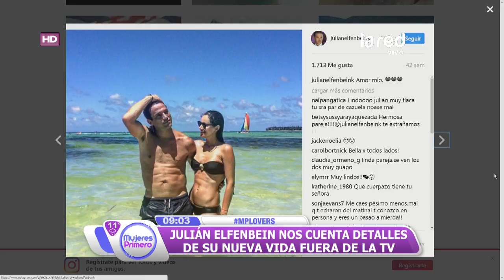Así es la vida fuera de la televisión y deportiva de Julián Elfenbein